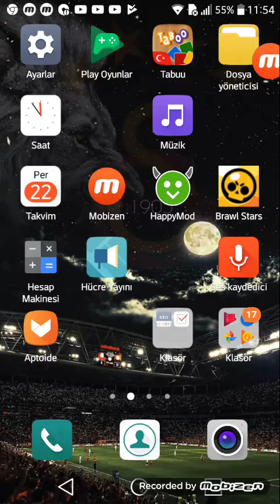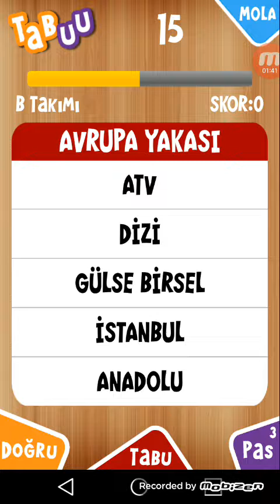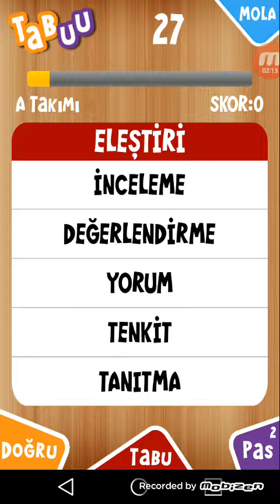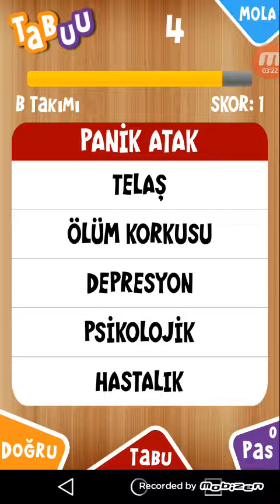22 Ağustos 2019